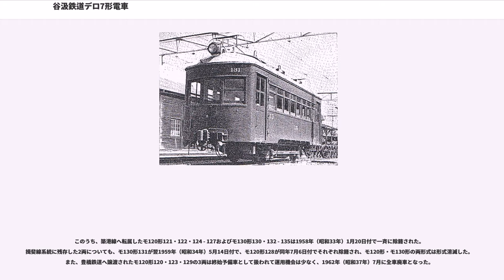谷汲鉄道デロ7形電車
谷汲鉄道デロ7形電車（たにぐみてつどうデロ7がたでんしゃ）は、後の名鉄谷汲線を敷設・運営した谷汲鉄道が、1927年（昭和2年）に導入した電車（制御電動車）である。

本項では谷汲鉄道の親会社である美濃電気軌道（美濃電）が、谷汲デロ7形と同一設計によって新製したセミシ67形電車についても併せて記述する。

谷汲鉄道は谷汲山華厳寺への参拝客輸送を目的として、美濃電北方線（のちの名鉄揖斐線）の黒野より分岐して谷汲に至る路線を1926年（大正15年）4月に開業し、同年7月より両社路線の相互直通運転を開始した。

翌1927年（昭和2年）には、同年3月の谷汲山華厳寺のご開帳を控え、多くの参拝客によって大混雑が想定されたことから、谷汲鉄道および美濃電は車両増備による輸送力増強を計画した。前年の1926年（大正15年）に美濃電が導入した半鋼製4輪単車のセミシ64形を設計の基本として、谷汲鉄道はデロ7形を6両（デロ7 - デロ12）、美濃電はセミシ67形を10両（セミシ67 - セミシ76）、それぞれ導入する計画が立てられた。両形式とも大量輸送を念頭に総括制御による連結運転を前提とした間接自動制御仕様とし、また最急33.3 ‰の勾配区間が存在する谷汲鉄道の路線対策として電磁吸着ブレーキ機能を備える車両として計画され、デロ7形7・8およびセミシ67形69・71・72・74が日本車輌製造本店へ、デロ7形9 - 12およびセミシ67形67・68・70・73・75・76が藤永田造船所へそれぞれ発注された。

しかし、両形式に搭載するイギリスのイングリッシュ・エレクトリック (EE) 社へ発注した電装品が、イギリス国内の炭鉱労働者によるストライキの影響から納期が大幅に遅延することが判明、設計変更を余儀なくされることとなった。谷汲デロ7形は全車とも電磁吸着ブレーキを装備せずに落成し、また美濃電セミシ67形のうちセミシ67 - セミシ71の5両については手持ち予備部品を暫定的に搭載し直接制御仕様の車両として落成した。さらに美濃電セミシ67形のうち残る5両、セミシ72 - セミシ76については搭載可能な予備部品も払底したため暫定的に電装品を搭載しない付随車として落成することとなった。

両形式は上記暫定措置によってご開帳輸送を行ったのち、1927年（昭和2年）5月21日付設計変更届によりセミシ67 - セミシ71が、同年7月1日付設計変更届によりセミシ72 - セミシ76がそれぞれ原設計通りの電装品を装備して竣功した。

谷汲デロ7形・美濃電セミシ67形とも同一仕様であり、車体長9,144 mm（30フィート0インチ）・車体幅2,514.6 mm（8フィート3インチ）の半鋼製車体を備える。車体外観および主要設計は美濃電セミシ64形を踏襲しており、幕板を広く取った車体設計や片側2箇所設けられた片開式客用扉と二段構造の側窓8枚を備えるD 8 D（D：客用扉、各数値は側窓の枚数）の側面窓配置も同一である。ただし、セミシ64形においては窓の上下にのみ設置されていた補強帯（ウィンドウシル・ヘッダー）が、谷汲デロ7形・美濃電セミシ67形においては客用扉上部にも設置された点が異なる。車内はロングシート仕様で、側窓上部には荷棚を、天井部にはつり革をそれぞれ設置した。

制御方式は前述の通り総括制御に対応した間接自動制御仕様で、イングリッシュ・エレクトリックM-15-C自動加速制御装置を採用した。主電動機はイングリッシュ・エレクトリックDK-30C直流直巻電動機（定格出力60 PS）を歯車比4.6 (69:15) で1両あたり2基、全軸に搭載した。台車はブリル (J.G.Brill) 社が開発したブリル21-E台車を藤永田造船所が模倣製造したコピー製品である21-E単台車を装着する。制動装置は手用制動を常用し、前述の通り電磁吸着ブレーキを併設する。その他、集電装置としてトロリーポールを前後各1基ずつ搭載し、前後妻面には連結運転に備えて全車とも柴田式の並形自動連結器を装着した。

谷汲デロ7形・美濃電セミシ67形とも1927年（昭和2年）4月1日より実施されたご開帳に合わせて運用を開始したが、当初は前述の通り暫定的な仕様で就役した。手ブレーキのみで運用せざるを得なかった下り急勾配区間については、特別認可を得て急勾配区間手前で一旦停止を行って運行することとし、乗務員が「停止券」を線...